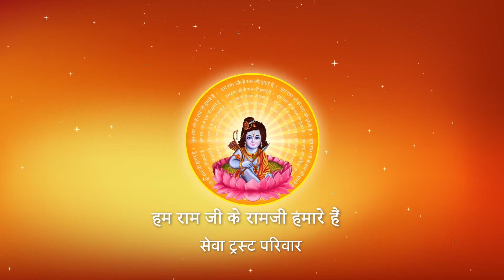Shri Ramkatha I Pujya Prembhushanji Maharaj I Deoria Uttar Pradesh I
Katha Summary:
जीवन में क्या धारण करने से सभी हमारा वंदन करने लगते हैं ? Deoria U.P. katha
Pujyashri’s Ram Katha in Deoria Uttar Pradesh

II*II*II*II*II*II*II*II*II*II*II*II*II*II*II*II*II*II*II*II*II*II*II*II*II*II*II*II*II*II*II*II*II*II*II*II*II*II*II*II*II*II*II*II*II*II